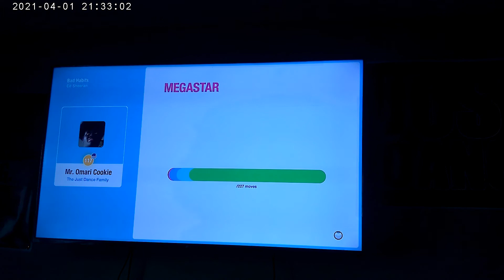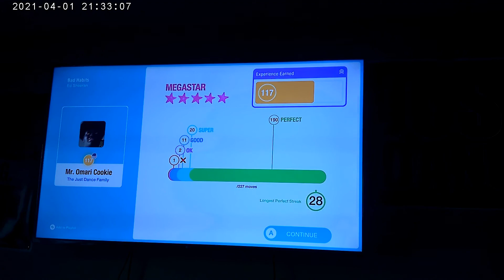Bad Habits - Ed Sheeran - Just Dance 2022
Bad Habits - Ed Sheeran - Just Dance 2022 Follow : Mr. Omari Cookie.